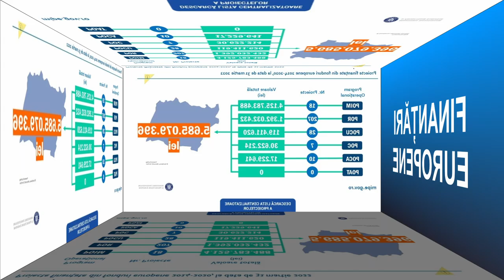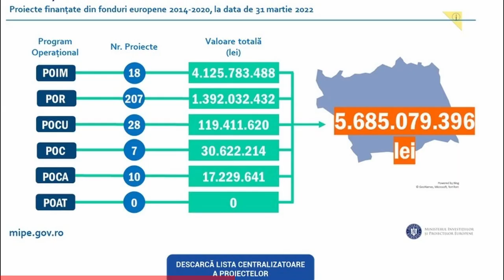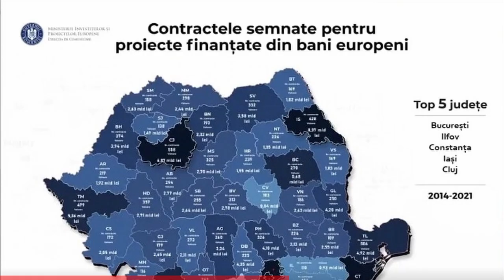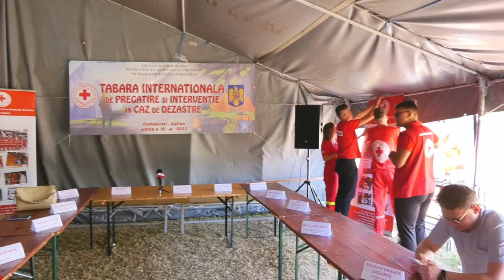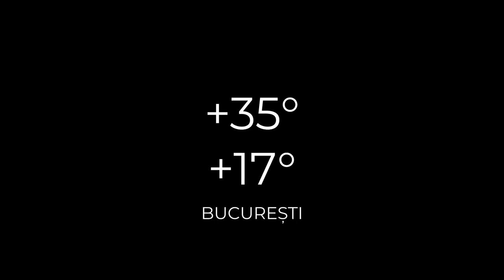ȘTIRILE ACUM TV | 30.07-01.08.2022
Iată care sunt cele mai importante titluri ale ediției:
- Bacău ocupă locul 7 în România, la nivelul finanțărilor pe fonduri europene
- Caravana filmului românesc – Capodopere ale cinematografiei naționale” revine în Parcul Municipal din Onești
- PNL Bacău – conferință de presă pe tema pachetului de legi ale educației